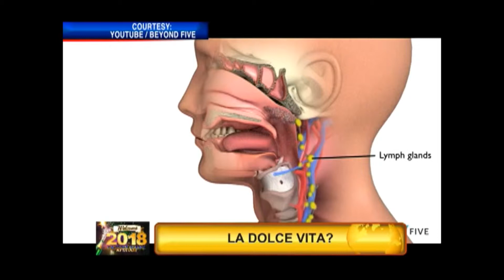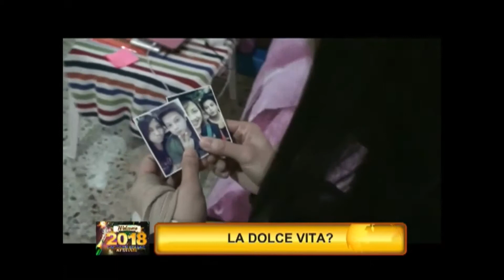OFW in Rome Christmas Stories - TFC